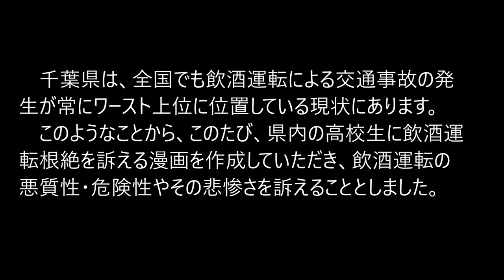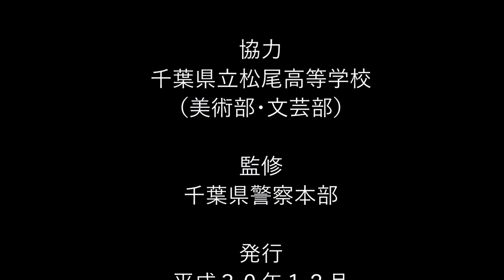飲酒運転の代償「後悔の種」【千葉県警察公式チャンネル】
千葉県立松尾高等学校のみなさんの作品を掲載しましたのでご覧ください。